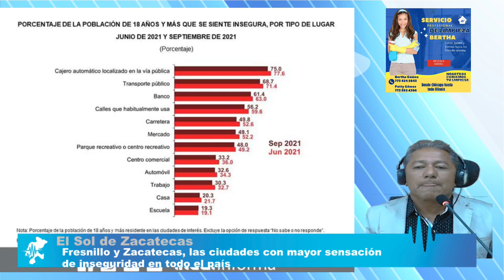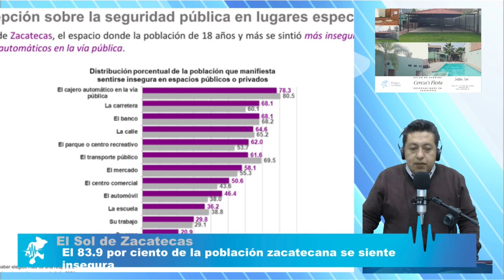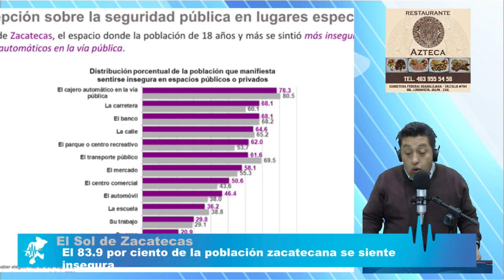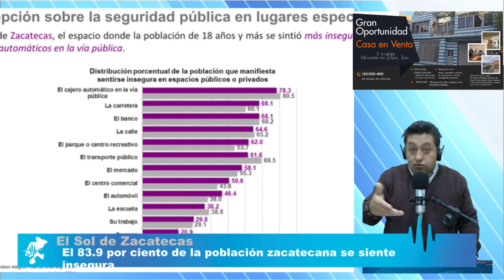Hasta en las cárceles de Zacatecas hay percepción de inseguridad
Hoy en Pulso Noticias: Hasta en las cárceles de Zacatecas hay percepción de inseguridad, Fresnillo y Zacatecas, las ciudades con mayor sensación de inseguridad en todo el país, El 83.9 por ciento de la población zacatecana se siente insegura, Hoy Entrevista con 3 artistas del pincel de Jalpa, Estoy decidido a participar por la Presidencia: Ricardo Monreal, Ciclista José Antonio Cabrera vestirá los colores de Zacatecas, Celebran Con Misa y Comida Bodas de Plata Del Sr. Cura Héctor Manuel, Rehabilitan camino del Santuario de Jalpa, El Apoyo Al Campo Será Permanente Durante Nuestro Gobierno: Gil Martínez Al Entregar Arbustos Forrajeros, Apoya Gobierno de Zacatecas a personas con discapacidad con la entrega de aparatos funcionales, prótesis y órtesis, Extiende Zigzag atención al público en temporada navideña, Desactiva SSP secuestro virtual en Tlaltenango y mucha información más….